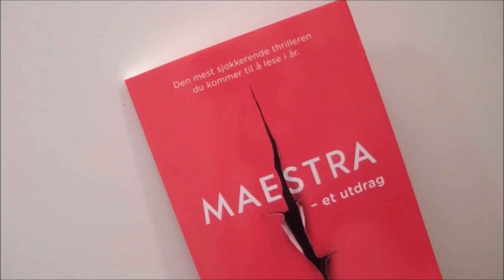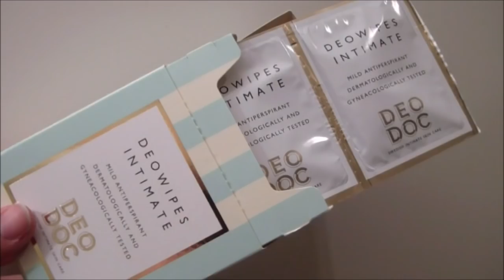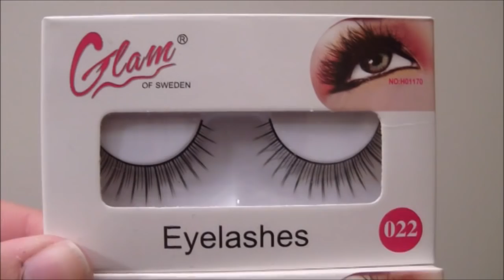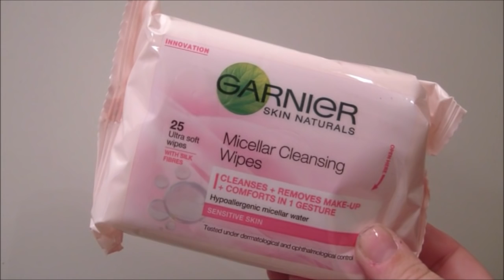Glossybox | Mai 2016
Kode;  NTwins
Prosent; 15%